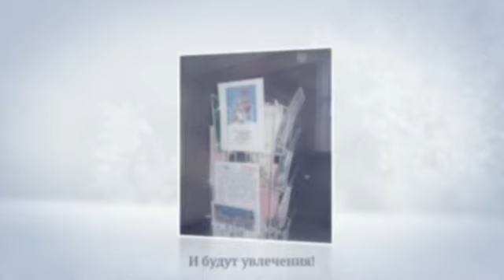С Новым годом!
Центральная библиотека Нижнего Тагила поздравляет с наступающим Новым годом!